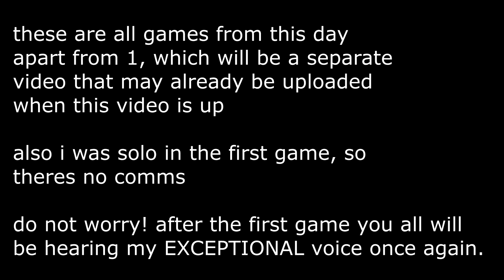MY DAY OF MEGA WALLS #4 (Automaton, Skeleton, Phoenix)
MEGA WALLS CARNAGE

also idk why i was so quiet in this video. my deepest apologies. it will NOT happen again.